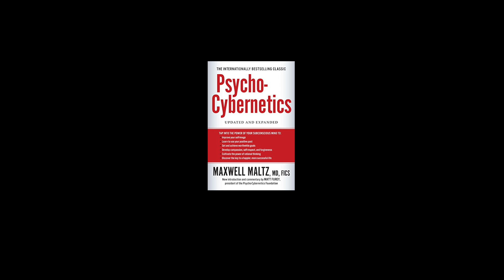The Truth About Psycho-Cybernetics (by Maxwell Maltz)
My review of Psycho-Cybernetics (the Maxwell Maltz version & his audio program where he talks). Don't waste your money on the Dan Kennedy version.